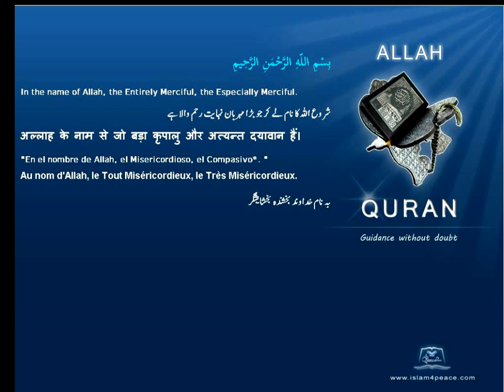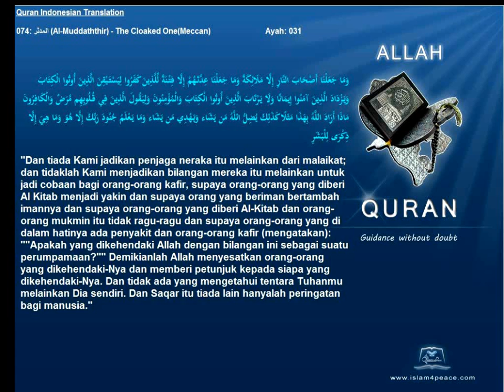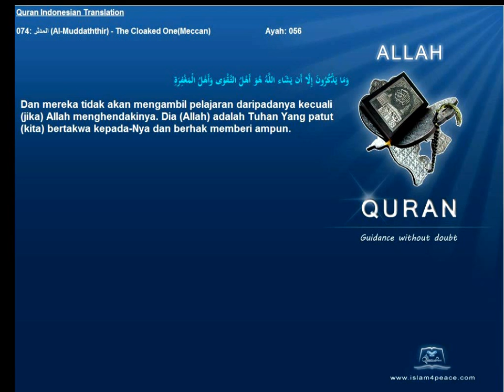Quran Indonesian Only 074 المدثر Al Muddaththir The Cloaked OneMeccan Islam4Peace com